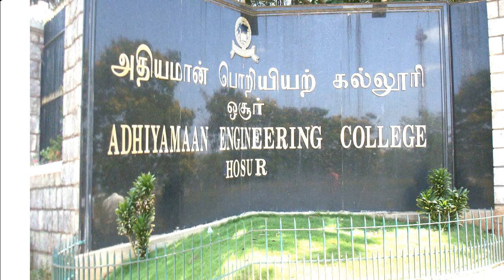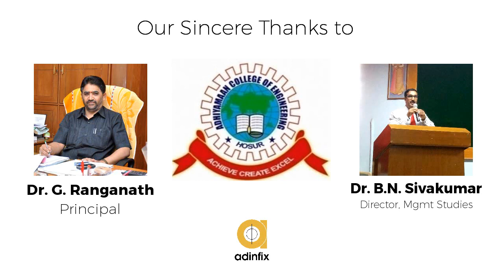Workshop @ Department of Management Studies, Adhiyamaan College of Engineering, Hosur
Digital Marketing Workshop Conducted by Jyothinath Balaji (JMD Adinfix Advertising Private Limited) @ Department of Management Studies, Adhiyamaan College of Engineering, Hosur. Our Sincere thanks to the Principal Shri. G. Ranganath and Shri. BN Sivakumar, Director, Department of Management Studies